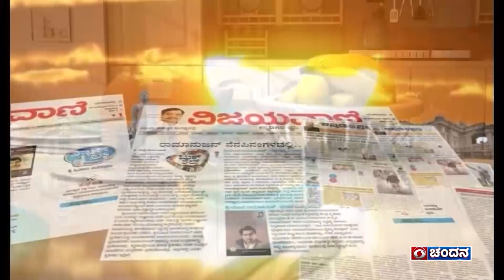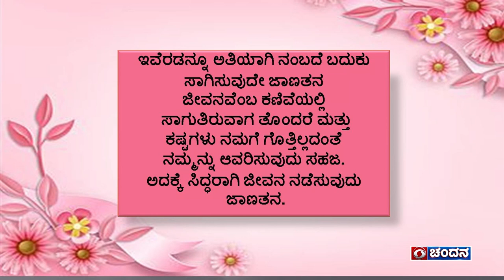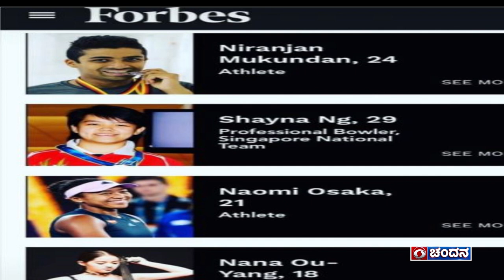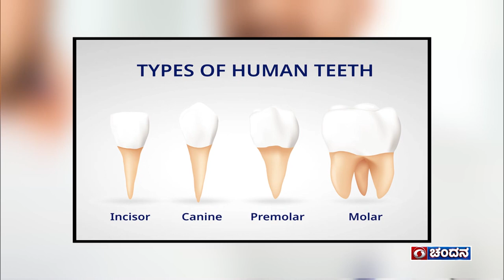Shubhodaya Karnataka | Para Swimmer Niranjan Mukundan | 10-01-2023 | DD Chandana